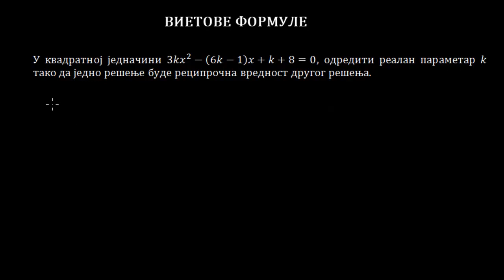Vietove formule - naći parametar ako je jedno rešenje recipročna vrednost druog rešenja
U ovom videu pokazaćemo kako da odredite realan parametar tako da jedno rešenje  kvadratne jednačine budu jednako recipročnoj vrednosti drugog rešenja.